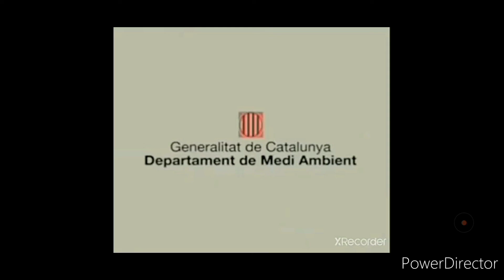Heidi A Menina Das Montanhas - Encerramento PT Versão Prisvideo